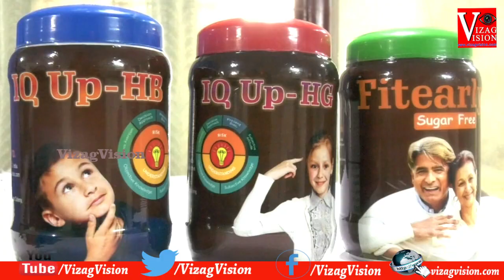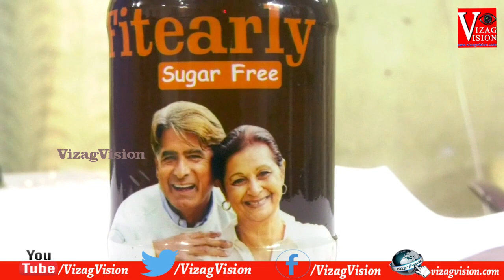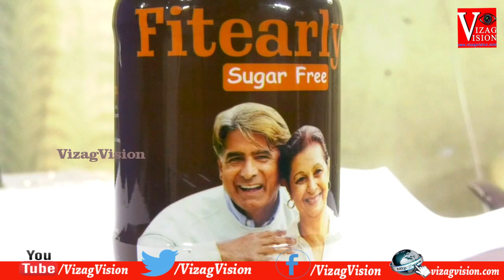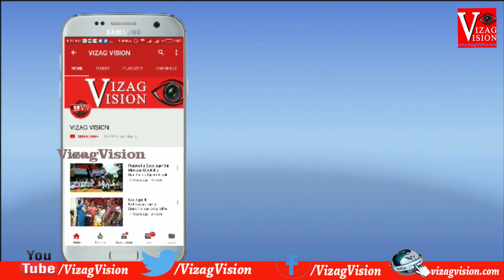Interview | Fitearly sugar free | Health and Happiness | Herbindo Labs Pvt Ltd | Vizagvision